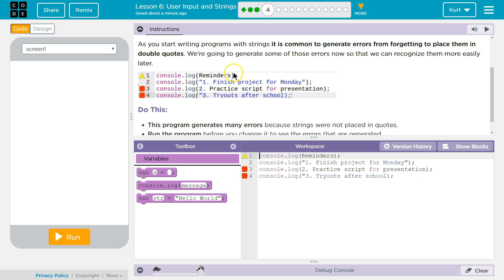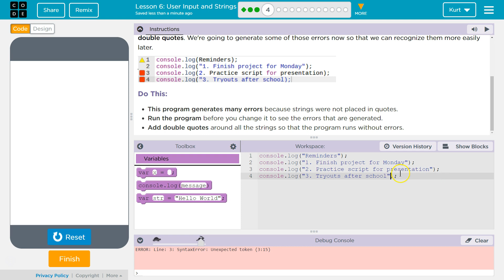User Input and Strings Lesson 6.4 Tutorial with Answers Code.org CS Principles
Coding a Mad Libs is from User Input and Strings, lesson 6 of Building Apps, unit 5, of Code.org's C.S. Principles course. The course is often used in AP Computer Science classrooms. Each puzzle in this Code.org course challenges students to accomplish a new task while learning principles of computer science. In this video I walk through step-by-step how to get the right answer for this puzzle. Tutorials for other lessons is linked below.